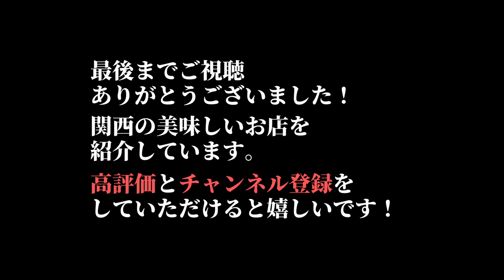『吉川』カウンターで天ぷらがいただける料理旅館 風情のある庭を眺めながら Kyoto, Tempura, Lunch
京都の市役所近くにある1952年創業の旅館『吉川』さんに行って来ました。吉川さんは旅館が本業ですが、食事だけでも可能。天ぷらを中心とした座敷での会席料理とカウンター席で揚げたての天ぷらをいただくことが出来ます。今回はランチで訪れカウンター天ぷらコース（5,000円）をいただいてきました。

I went to Yoshikawa, a ryokan founded in 1952 near the city hall in Kyoto. Yoshikawa's main business is a ryokan, but it is also possible just to eat. You can enjoy Japanese cuisine centered on tempura in tatami mats and freshly fried tempura at counter seats. This time I visited for lunch and had the counter tempura course (5,000 yen).

00:00 旅館外観・カウンター席の内観
01:39 庭
02:25 天ぷらコーススタート
06:25 〆の天丼

『吉川』
京都府京都市中京区富小路通御池下ル松下町135 料理旅館・天ぷら　吉川
MAP